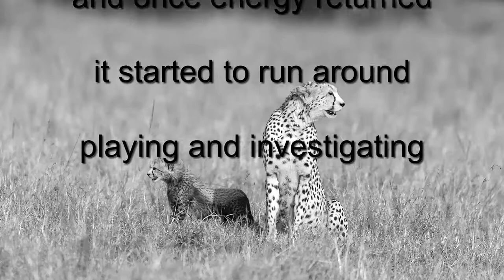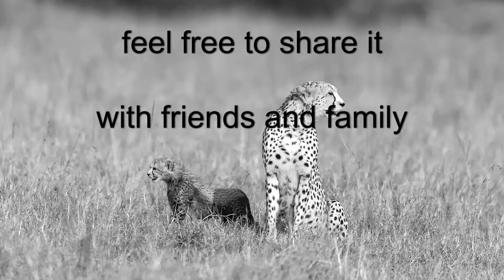Cheetah mother with cub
Had the pleasure to spend time with a cheetah mother with a single cub in Masai Mara 2019. It is hard to not like this specialized cat, in particular the young cubs with their mantle.

Don’t forget to read the blog in which I link to this video